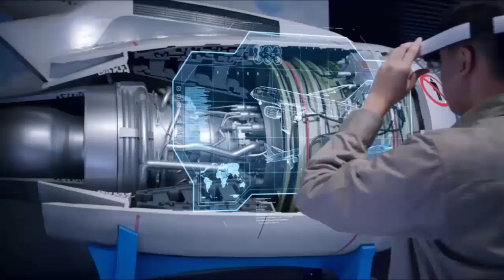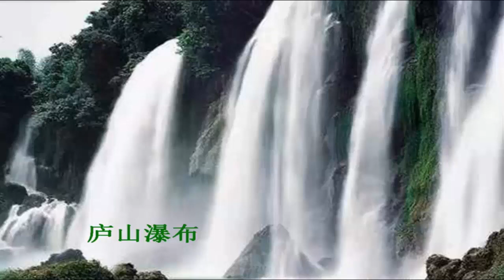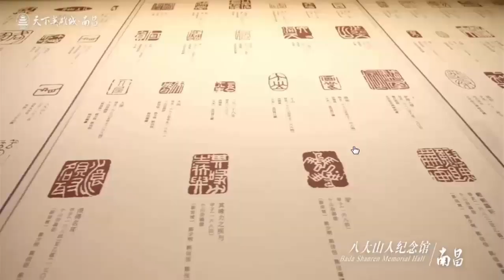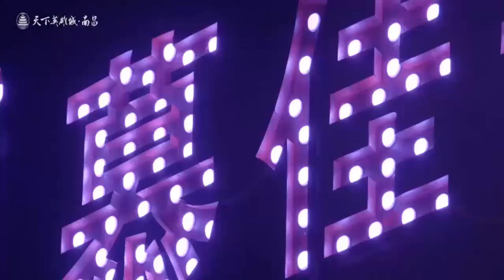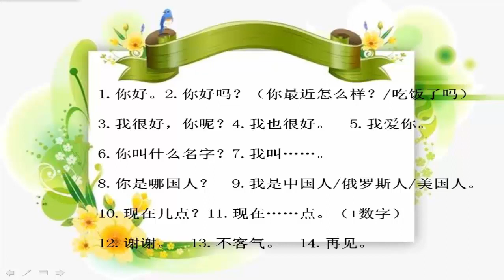ДЭН ЮАНЬЮАНЬ: ПРЕКРАСНАЯ ЦЗЯНСИ 邓媛媛：大美江西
Видео повествует о провинции Цзянси на юго-востоке Китая.